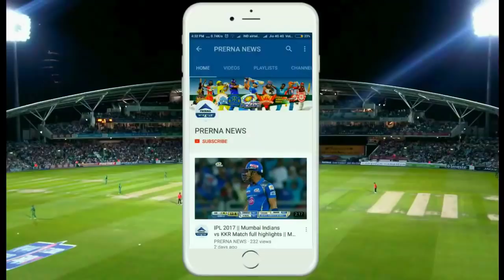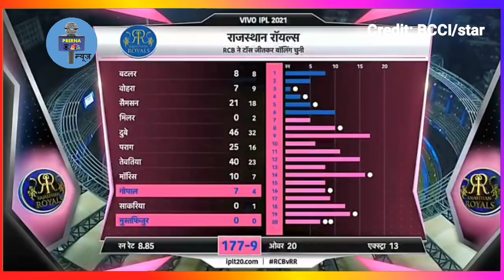RCB vs RR IPL 2021 Full Match Highlights | BANGLORE VS RAJASTHAN HIGHLIGHTS | Devdutt Padikkal 100